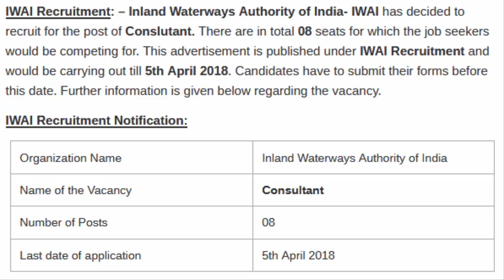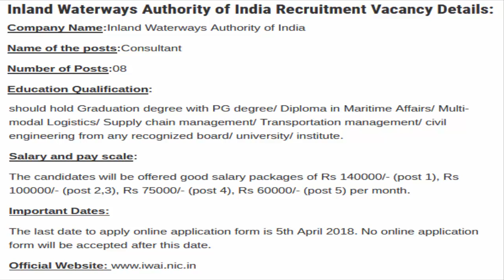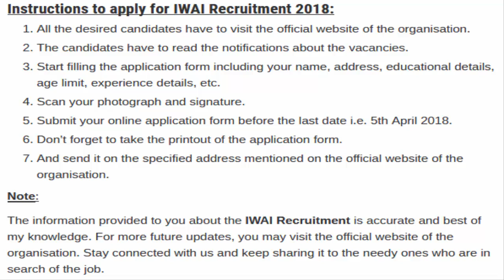Water Supply Board Recruitment 2018 | 12 Specialist, Hindi Translator, Consultant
IWAI Recruitment: – Inland Waterways Authority of India- IWAI has decided to recruit for the post of Conslutant. There are in total 08 seats for which the job seekers would be competing for. This advertisement is published under IWAI Recruitment and would be carrying out till 5th April 2018.